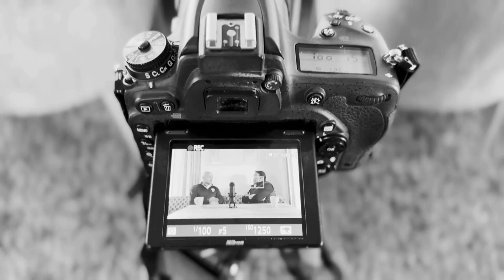Fisher & Partners Coffee Morning with Royal Ascot Golf Club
Here’s our coffee morning with @royalascotgolfclub ⛳️ Watch now to find out more about the Royal Ascot Golf Club, and stay until the end to find out about our fantastic offer…

Fisher & partners are delighted to offer any member of the club £1,000 on their levy when they sell their property with us.

To take advantage of this great offer, or to simply get some advice on your property and the local market, please contact Charlie and he’ll be delighted to help.